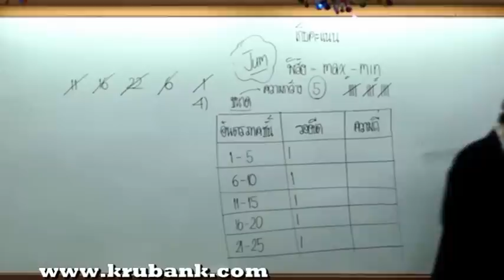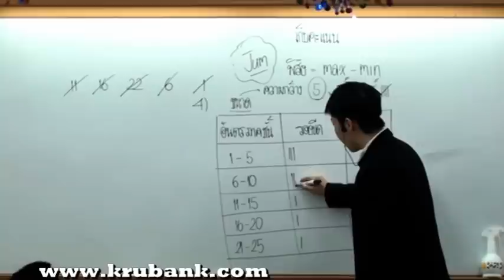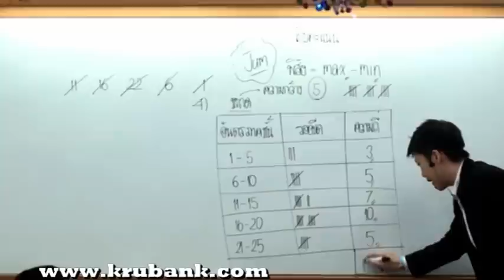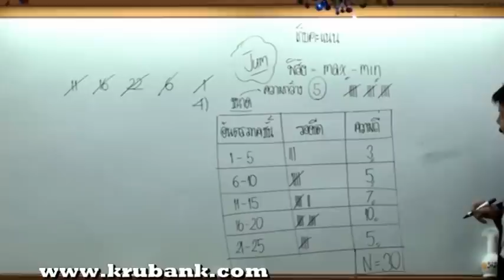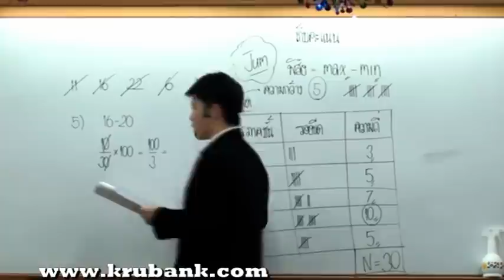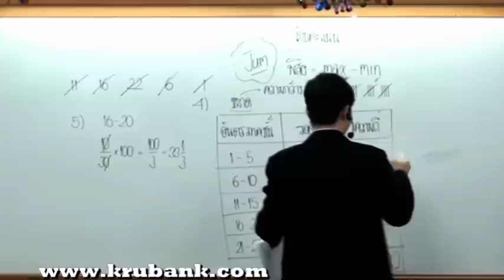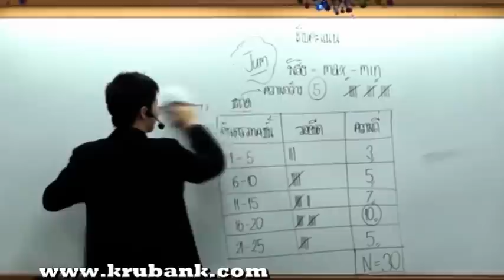สถิติ ม.3 คณิตศาสตร์ครูพี่แบงค์ part.2.mpg